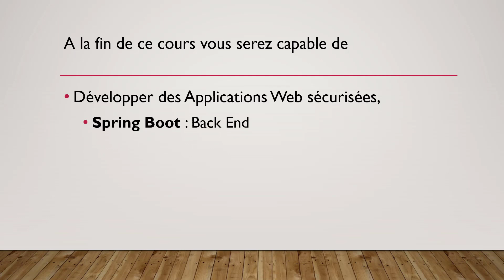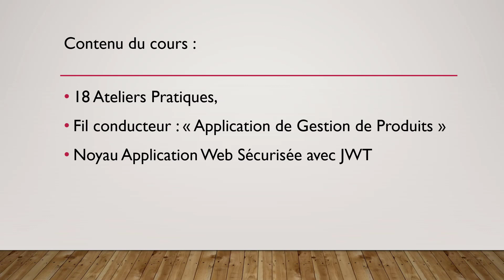Présentation du cours Udemy : "Développez en Full stack avec Spring Boot et Angular"